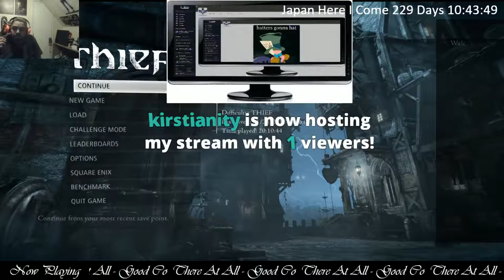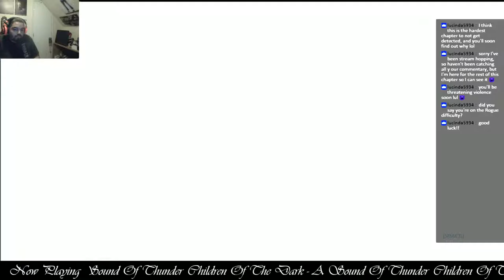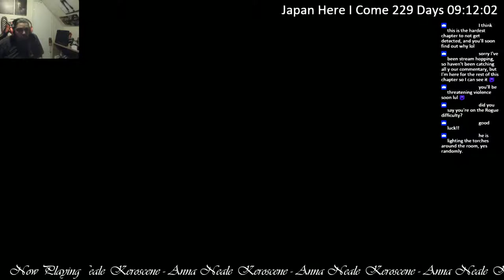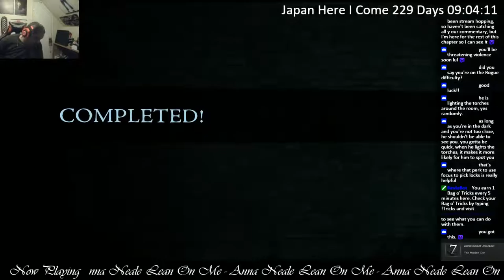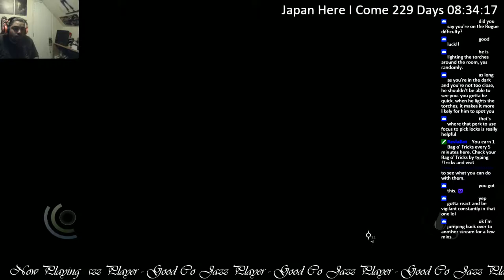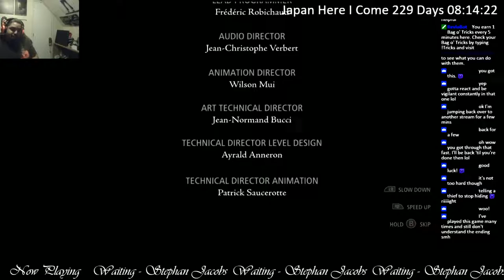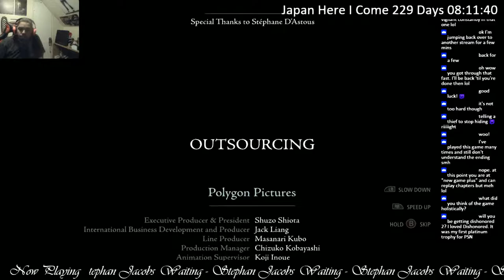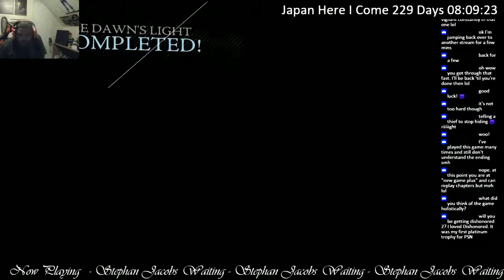02-07-2017 Stream ~ Thief